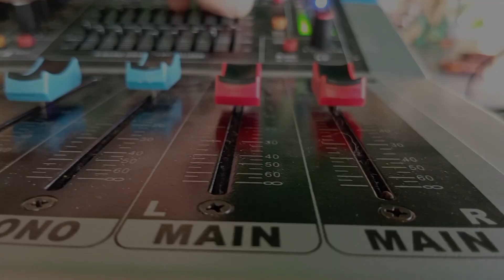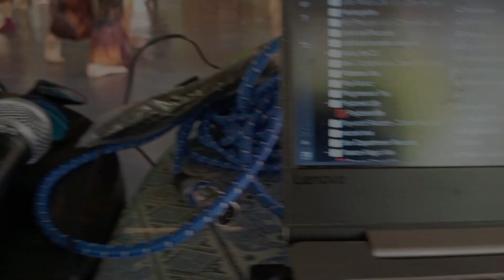Psychedelic Ecstatic Dance Chiang Mai 2024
DJANE PSY GEAR & INFINITE BEING ECSTATIC DANCE THAILAND @ AMARAVATI WELLNESS CENTER OPEN HOUSE EVENT